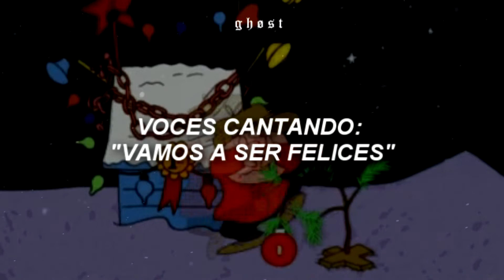Brenda Lee — Rockin' Around the Christmas Tree [ Traducido al español ]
Rockin' Around the Christmas Tree by Brenda Lee traducido al español.

[Instrumental Break]

Tags // (ignorar)

rockin' around the christmas tree brenda lee traducida al español
rockin' around the christmas tree brenda lee lyrics
rockin' around the christmas tree brenda lee sub español
rockin' around the christmas tree brenda lee subtitulada al español
rockin' around the christmas tree brenda lee letra
rockin' around the christmas tree brenda lee español